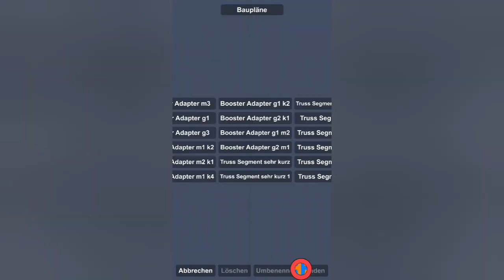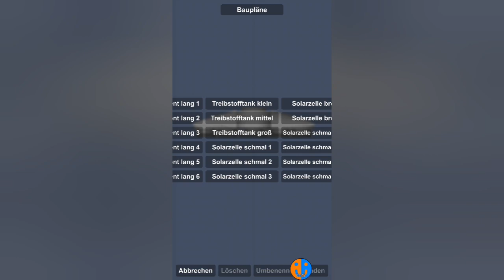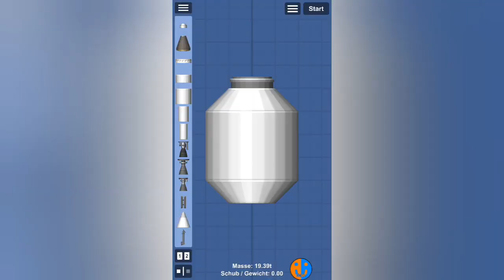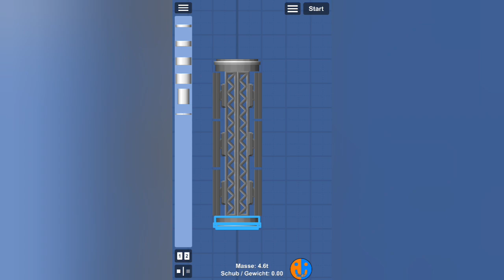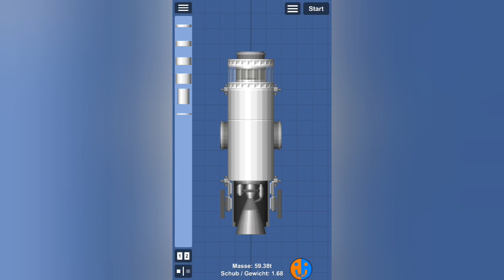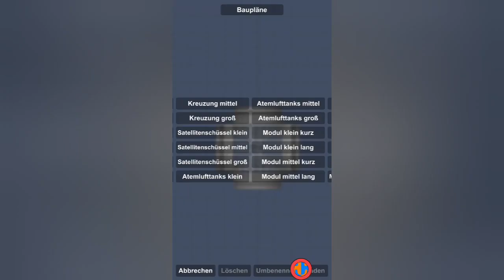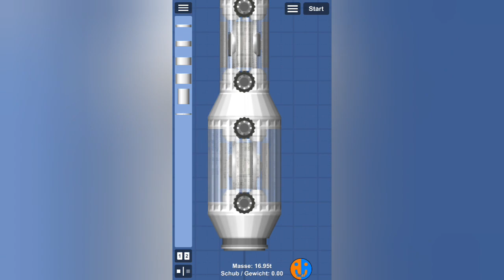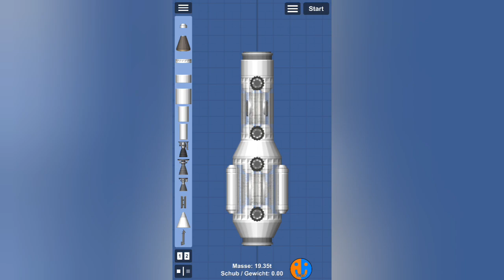Station Builder Pack Release! | SFS